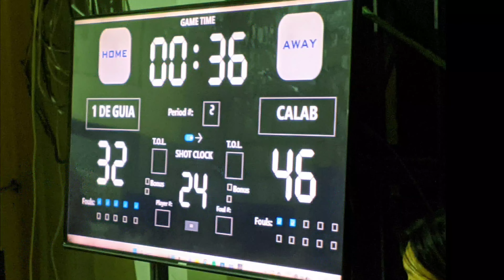Calab Highlights (Semi Finals) - PGA Sports fest 2024